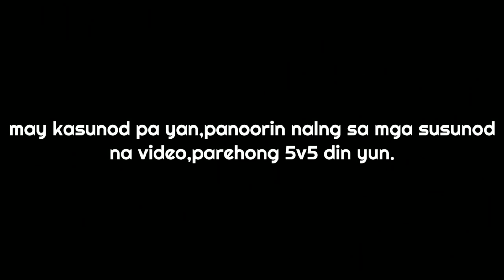(Must watch!)Amazing Basketball Drills for Beginners in 2020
Amazing Youth camp here in Biñan,you can join for free,and if you want to bring a ball bring it,for we have a many drills and skills to do.Make sure you leave a comment down below,and also Like this video and Subscribe our channel.Thanks for responding guys♥️